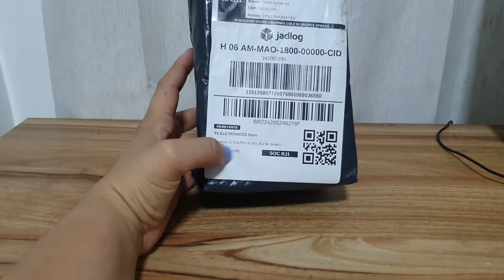Comprei um dispenser de Pasta de dente na Shoppe.